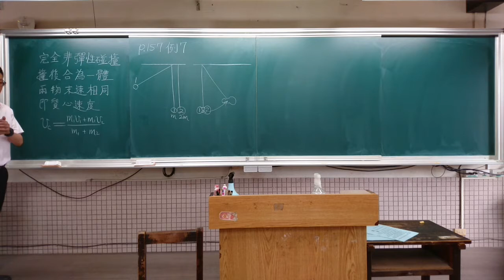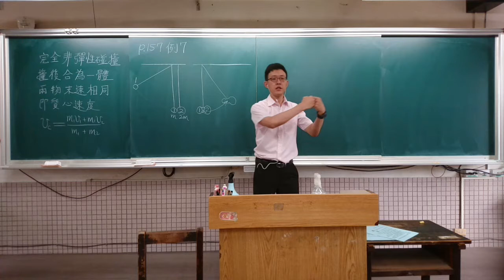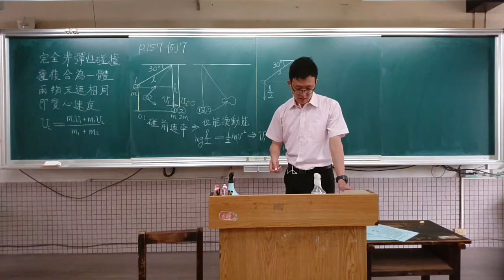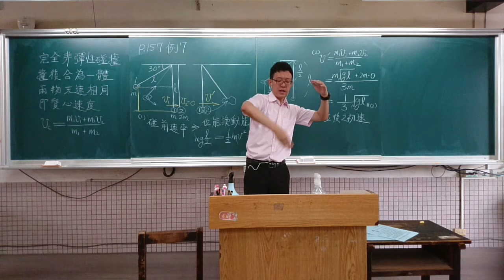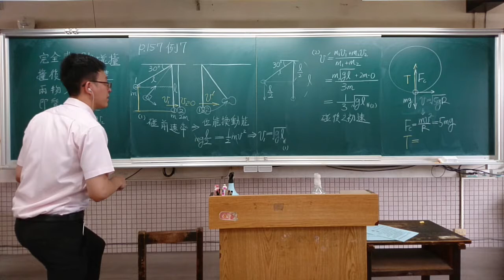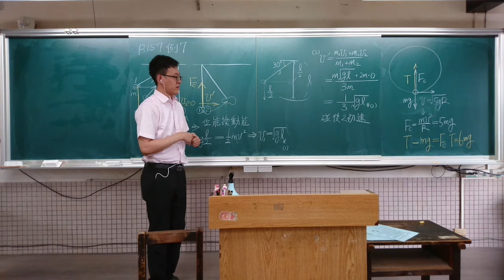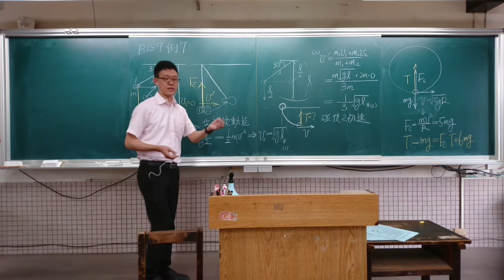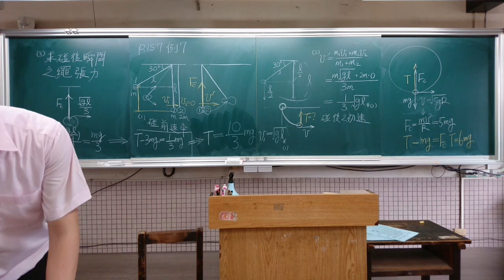2021 06 10 210p.157例7